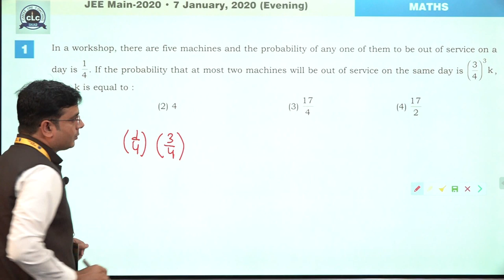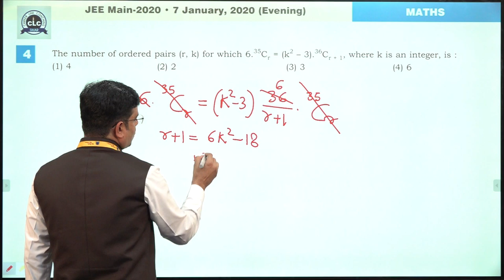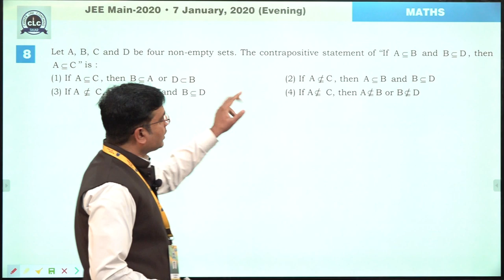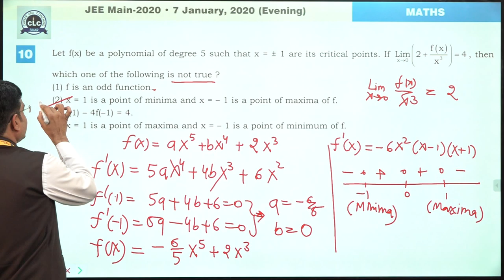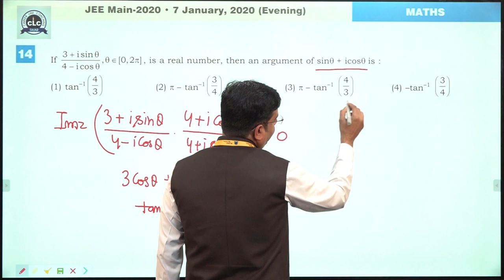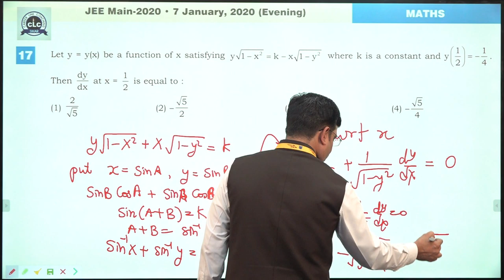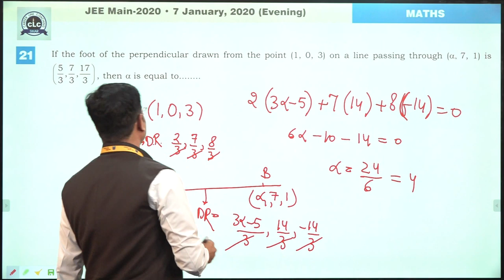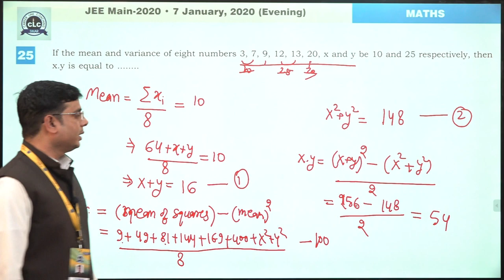JEE Main-2020 (January Attempt) , Maths Paper Solution ,07 Jan. ,Evening Shift.